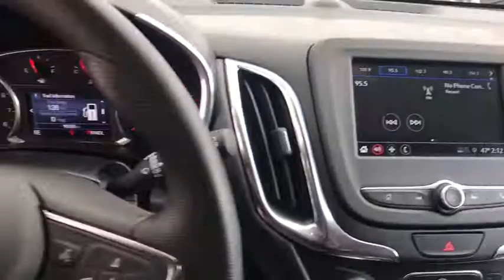2019 Chevrolet Equinox Carson City, Lake Tahoe, NV CC1712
Summit White [LISTING TYPE] 2019 Chevrolet Equinox available in Carson City, Nevada at Carson Car Center. Servicing the Lake Tahoe, NV area.

AWD. 2019 Chevrolet Equinox AWD 6-Speed Automatic Electronic with Overdrive Summit White CARFAX One-Owner. Clean CARFAX.brbrLT 1LT Awards:br  * JD Power Initial Quality Study